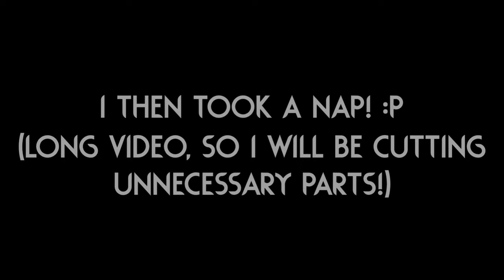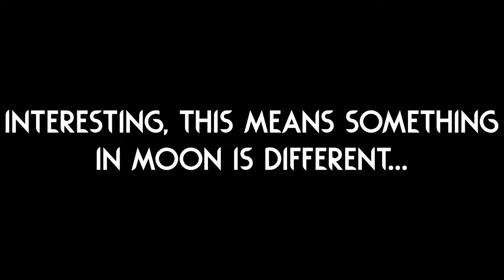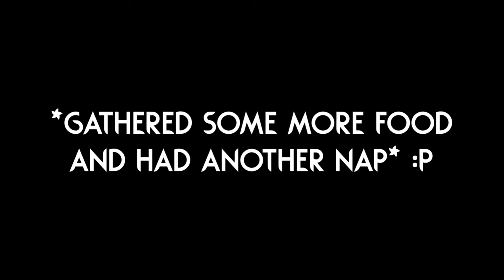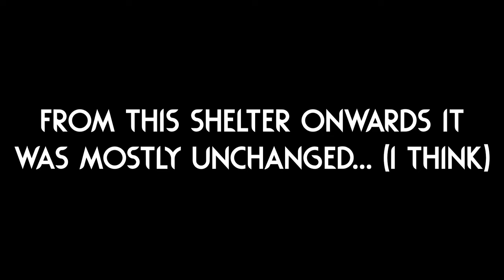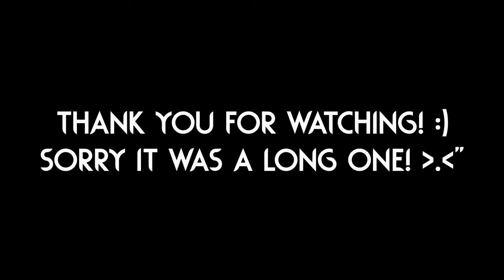CHAMPION Has 3 NEW SPEARS!? 🏆 | Rain World Downpour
Second chubby modded slugcat in a row, I promise it was just a coincidence!
It seems like the author has been hard at work since we last saw this slugcat, so many new mechanics and even an interesting new story and region! (Or part of a region!)

This video definitely took a while to make, I had like 25 separate videos of raw footage, so I chopped A LOT and kept just what I found was more "essential"!
This is also why you might notice a little bit less commentary, there was sooo much footage to comment on that I felt like I should let the game speak for itself more than usual!

Slugcat is "The Champion" by "Sewage Water" and "Seranner"!

The thumbnail image uses art from "The Champion" mod workshop page!